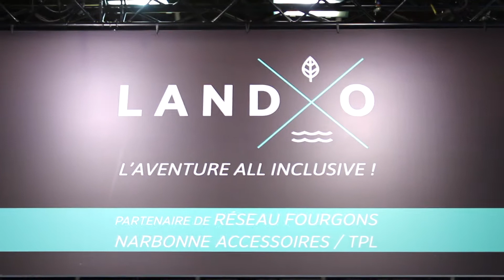Lando l'aménageur de fourgons & van salon VDL Bourget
David nous présente Lando et les aménagements pour fourgons et vans aménagés.
L'aménageur Grenoblois travaille sur différents porteurs : Volkswagen, Renault, Peugeot et Mercedes et fabrique tout sur-mesure en fonction de vos envies et du véhicule.

En exclusivité, il y avait ce Combi VW T6 Brisbane Flex-van équipé d'un Slide out électrique augmentant considérablement le volume habitable (et le nombre de couchage).